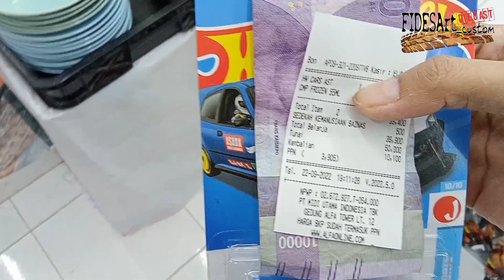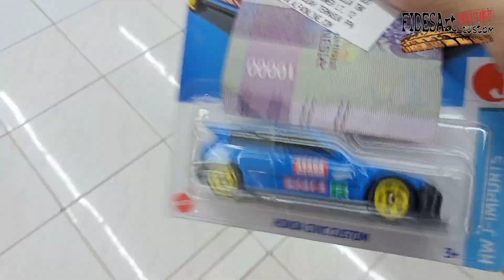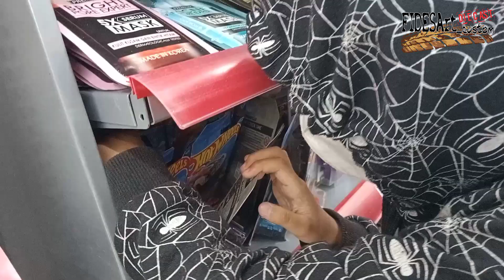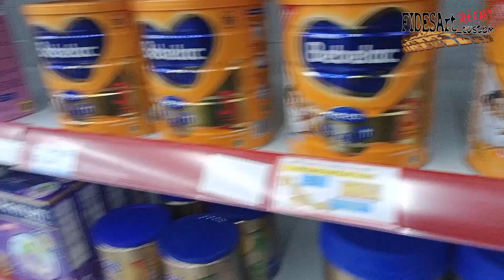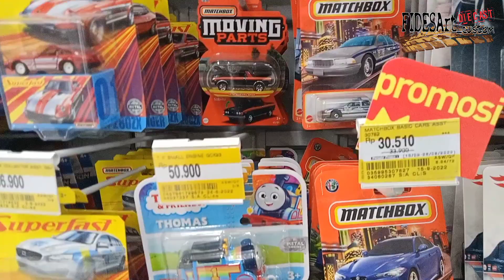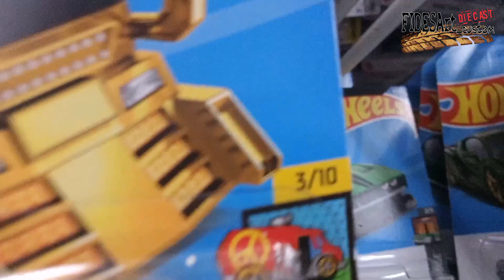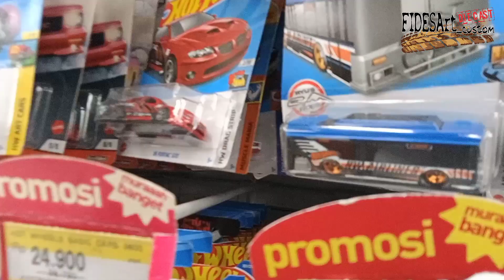Hot Wheels Honda Civic Custom